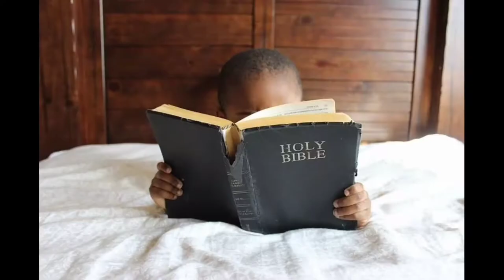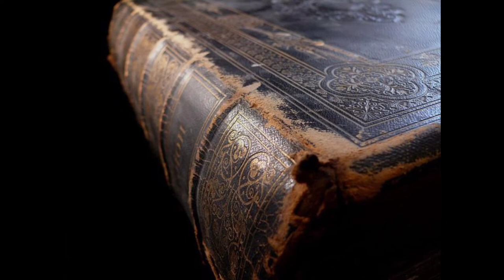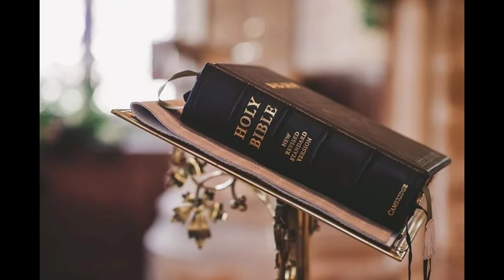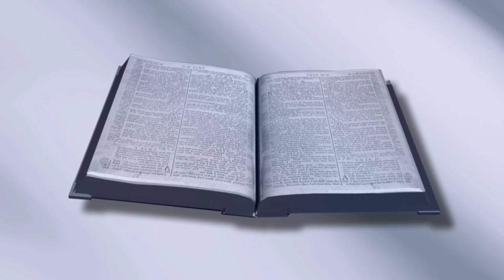Motivation to read bible//Man who read the bible with his tongue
In this video I have given a short biography on William McPherson to  motivate people  to read the bible. WILLIAM MCPHERSON was the person who lost his eyes and hand instead of that he read the braille bible with his tongue.
so my dear bothers and sister we should take inspiration from such people and start reading the bible , bible is not just a book which contain letters but it is the mind of him who has created me and you.

इस वीडियो में मैंने विलियम मैकफर्सन पर एक लघु जीवनी दी है ताकि लोगों को बाइबल पढ़ने के लिए प्रेरित किया जा सके। विलियम MCPHERSON वह व्यक्ति था जिसने अपनी आँखों और हाथ को खो दिया था इसके बजाय उसने ब्रेल को अपनी जीभ से पढ़ा।
इसलिए मेरे प्यारे भाई-बहनों, हमें ऐसे लोगों से प्रेरणा लेनी चाहिए और बाइबल पढ़ना शुरू करना चाहिए, बाइबल सिर्फ एक किताब नहीं है जिसमें अक्षर होते हैं बल्कि यह उसके दिमाग का है जिसने मुझे और आपको बनाया है।
धन्यवाद।